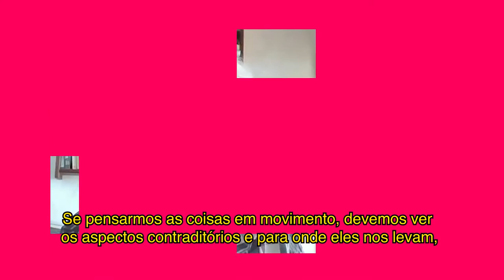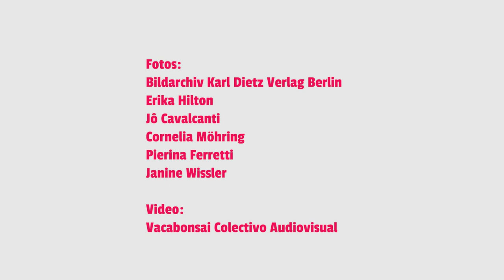Rosa Luxemburgo e o parlamento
“Então, os legados, os escritos, a obra e a construção de Rosa Luxemburgo inspira a nós, mulheres, que alçam e pensam ocupar um cargo político a nos colocarmos e a sermos protagonistas de uma transformação e de uma revolução social”, diz Erika Hilton, vereadora na cidade de São Paulo. As mulheres parlamentares e ativistas do Brasil, Chile e Alemanha refletem sobre a importância de Rosa Luxemburgo para sua prática atual.

Fala:
Erika Hilton, vereadora na cidade de São Paulo (Brasil).
Jô Cavalcanti, co-deputada estadual pelo mandato coletivo das Juntas em Pernambuco (Brasil).
Frigga Haug, filósofa (Alemanha).
Cornelia Möhring, porta-voz em matéria de política de mulheres da bancada DIE LINKE no Parlamento alemão (Alemanha).
Pierina Ferretti, Fundação Nodo XXI (Chile).

Janine Wissler, membro do Comitê Executivo do DIE LINKE e Chefa da bancada parlamentar do partido no estado federado de Hesse. Enquanto isso, a lidera o partido (Alemanha).